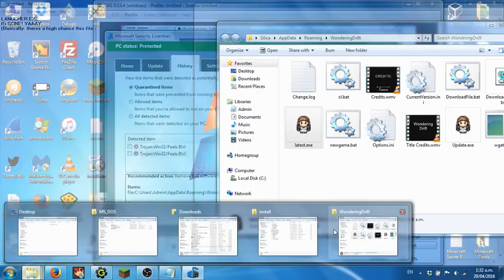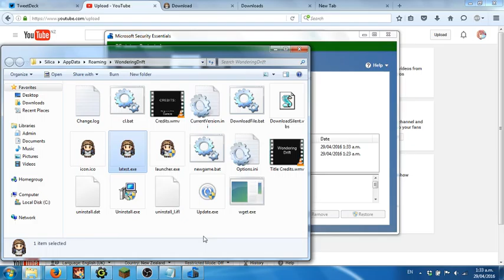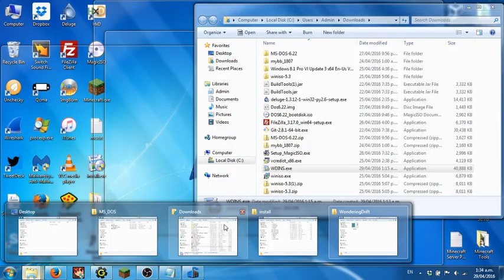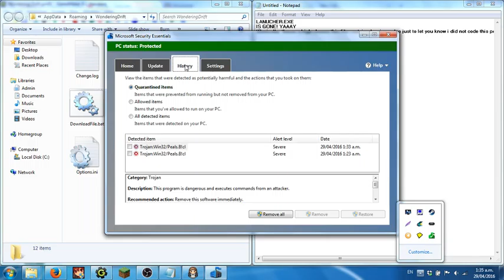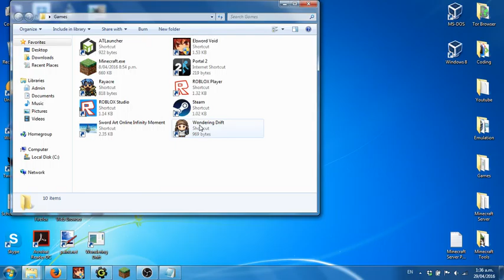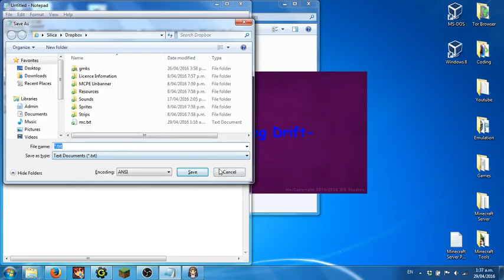Launcher.exe - Its gone! 0.0.4.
Ive desided to make these all public, :D